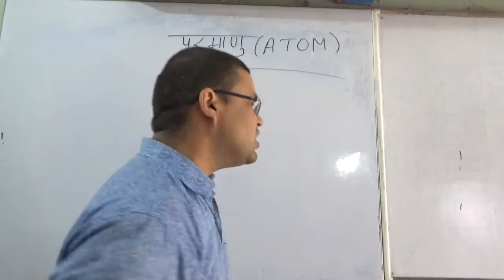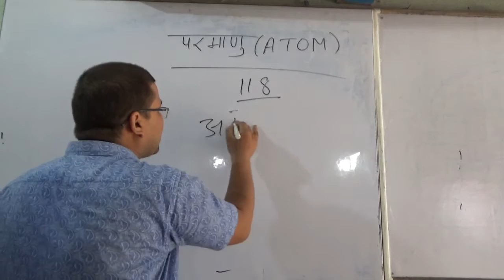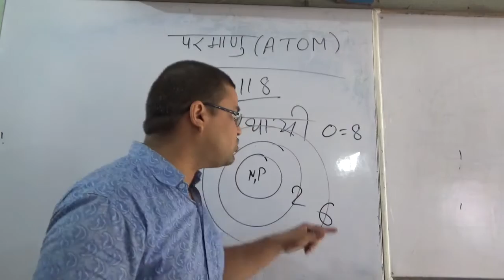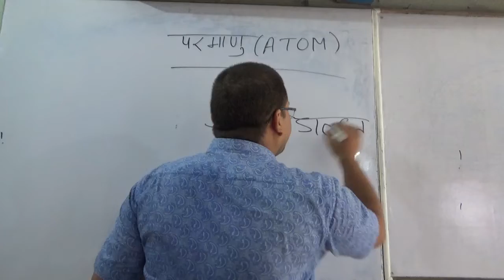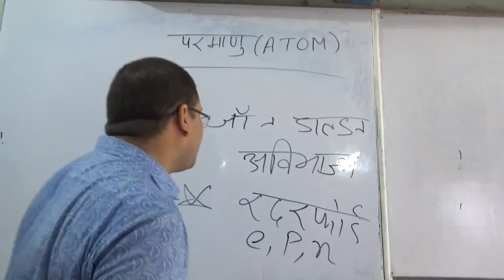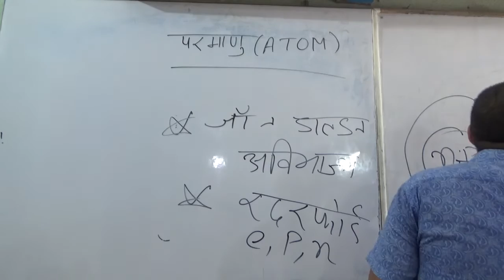ATOM/BASIC CONCEPT OF ATOM FOR ALL COMPETITIVE EXAMS